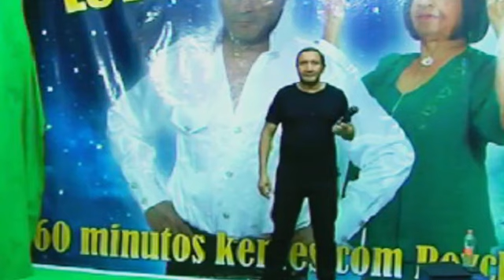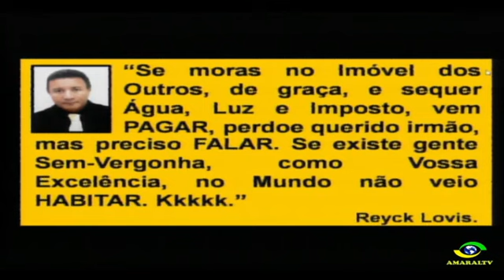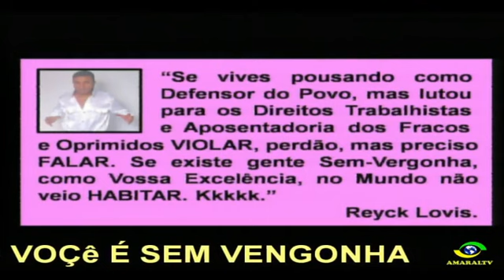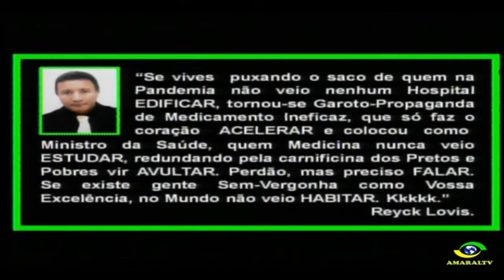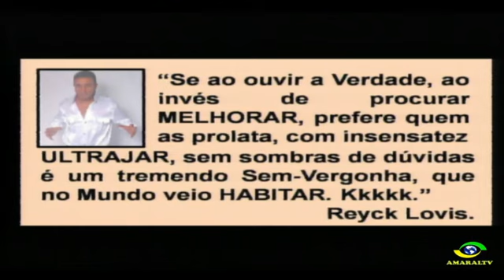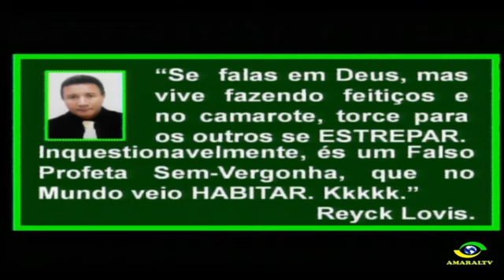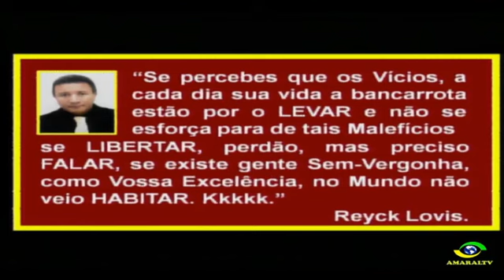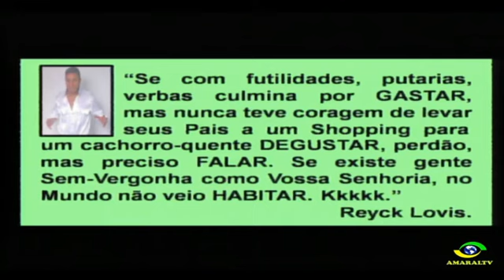PROGRAMA 60 MINUTOS KENTES COM REYCK LOVIS DIA 11 10 2020